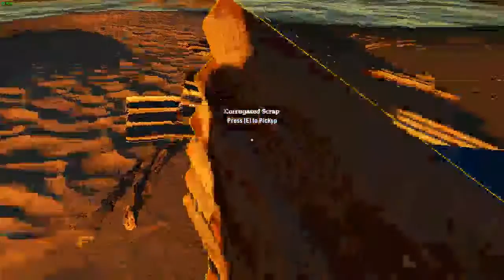Stranded Deep - A trip back to Glitch Island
We go back to the glitchy gulla gulla island and find some ...pretty awesome stuff.

Liking Stranded Deep? Check it out on Steam!